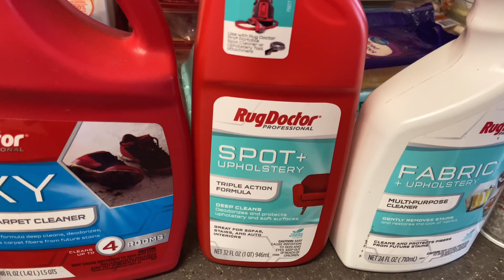Finally finalized the plans for OUR BIRTHDAY,I can’t wait to leave | So much to do w/not enough time